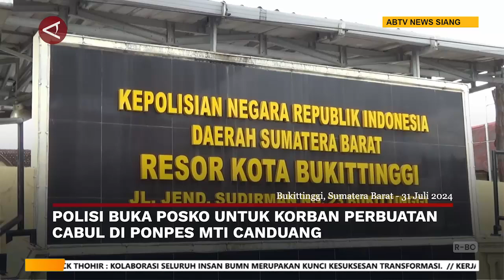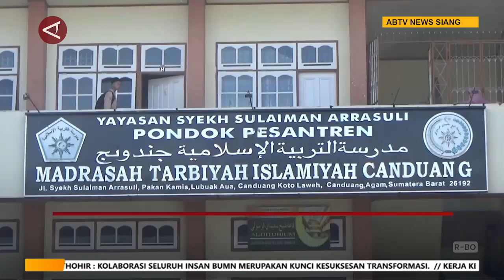Polisi Buka Posko untuk Korban Perbuatan Cabul di Ponpes MTI Canduang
ANTARANEWS - Kepolisian Resor Kota Bukittinggi terus mendalami dugaan kekerasan seksual yang dilakukan dua oknum guru Pondok Pesantren Madrasah Tarbiyah Islamiyah (MTI) Canduang, Kabupaten Agam, Sumatera Barat. Polresta Bukittinggi meyakini masih ada korban lainnya mengingat perbuatan tersebut telah dilakukan kedua pelaku sejak tahun 2022.